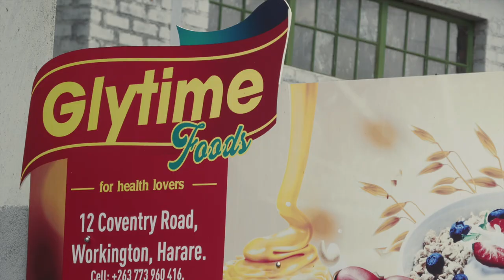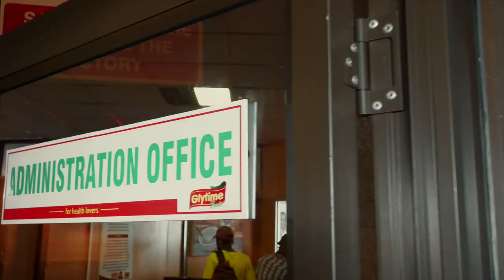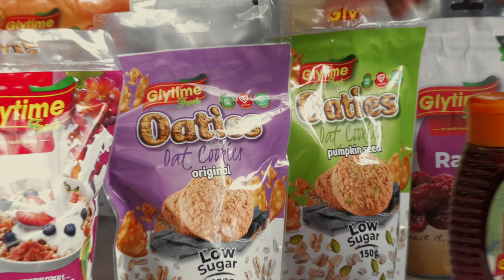MEET ZIMBABWEAN FOODTREPRENUER - Lesley Marange of Glytime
During my trip to Zimbabwe, I meet Lesley Marange founder of Glytime Foods a healthy foods start-up. He provides an insight into his business, current market conditions in the country, and his plans for the future.

Order Michael's book to learn how to turn an idea into a Business.